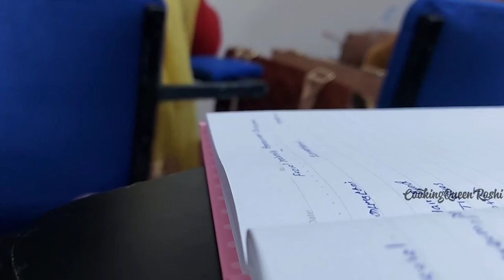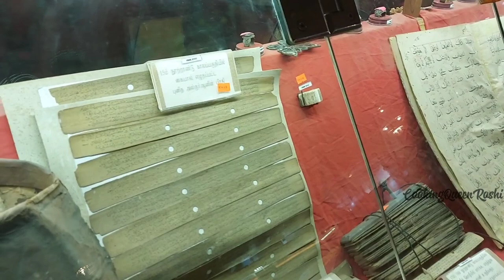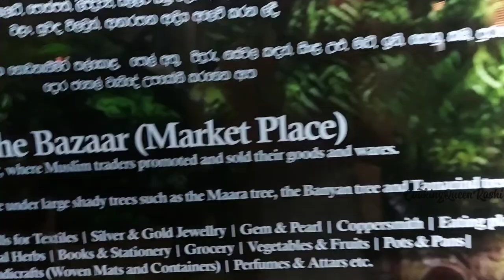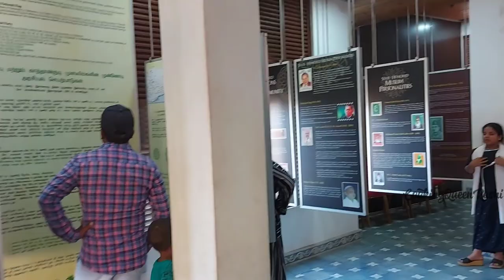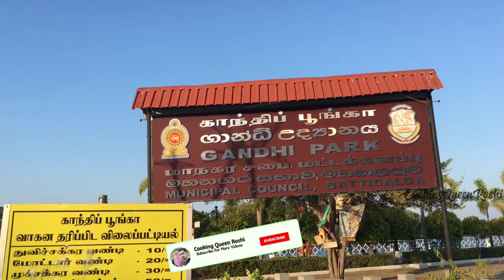Visiting Heritage Museum for first Time | Kattankudy Muslim Heritage museum | Travel Vlog |Class Day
Hi everyone………..
Welcome to Cooking Queen Roshi

That way you will be notified when we make a new upload